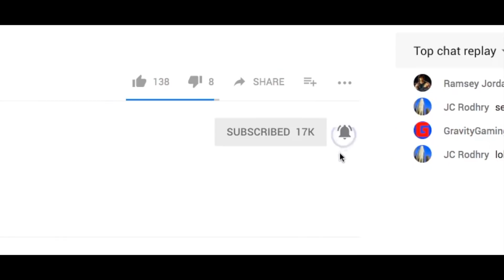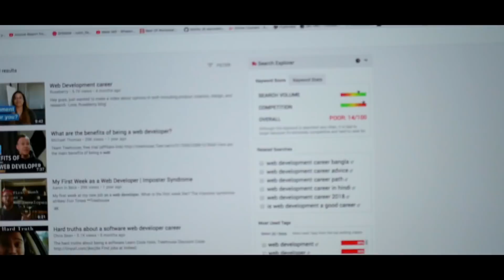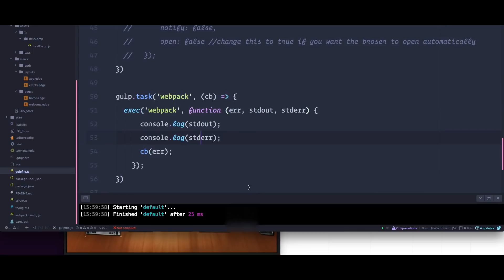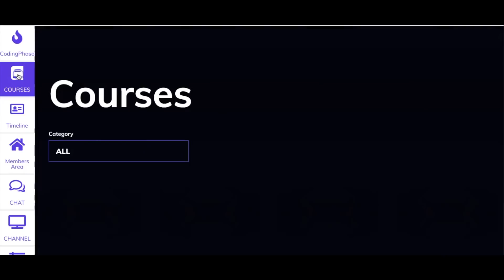A day in the life of a remote web developer